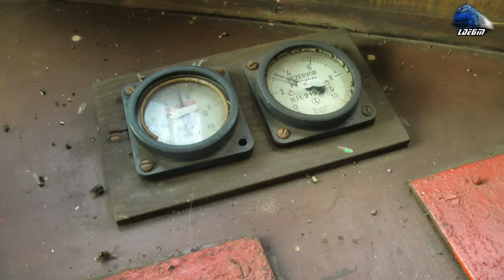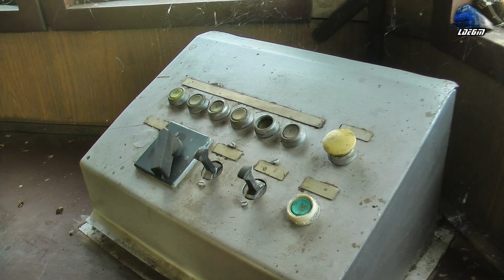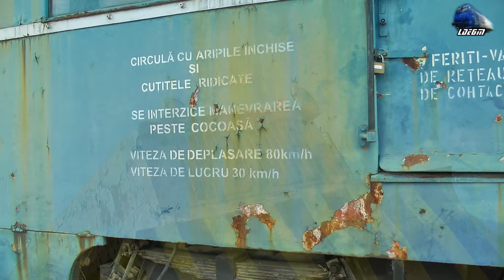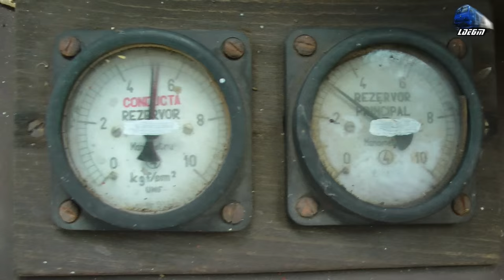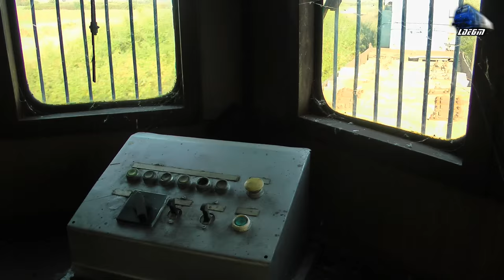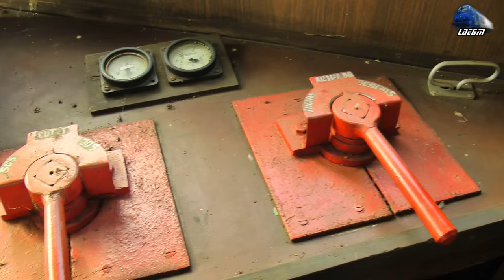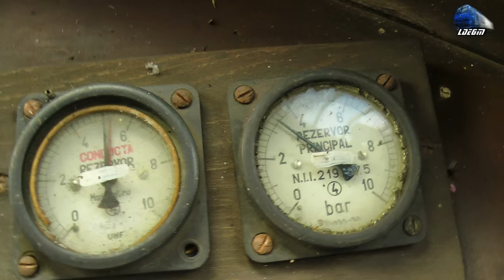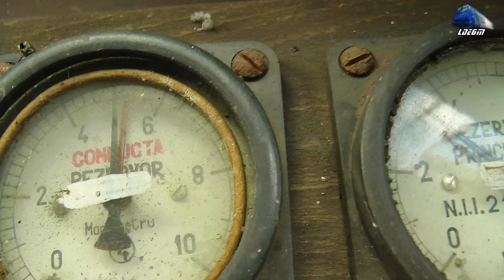Calatorie cu/Ride with Plug de Zapada UWPZ Snow Plow Oradea - Vadu Crisului - 10 October 2015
1:Cabview/Führerstandsmitfahrt - Plug de Zapada UWPZ 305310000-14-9 Snow Plow - Tren CFR Infrastructura Train - Thomas LDH 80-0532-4  ~

Oradea - Osorhei
2:IR1533 - Cluj Napoca - Oradea - Desiro VT642 DMU RO-SNTFC
3:Cabview/Führerstandsmitfahrt - Plug de Zapada UWPZ 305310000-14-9 Snow Plow ~ Osorhei - Vadu Crisului
4:In R11445 - Piatra Craiului - Oradea - 2xDesiro VT642 DMU RO-SNTFC ~ Vadu Crisului

10 October 2015